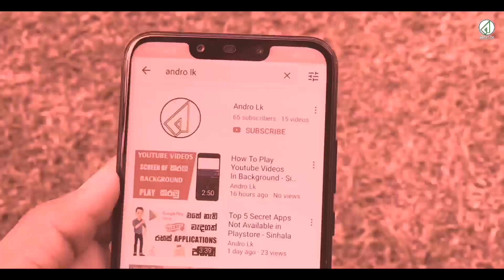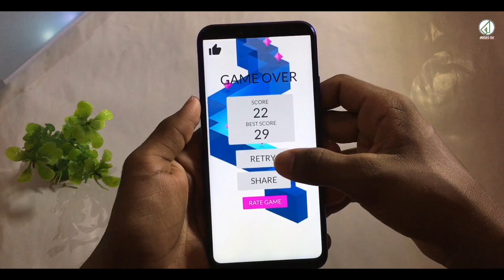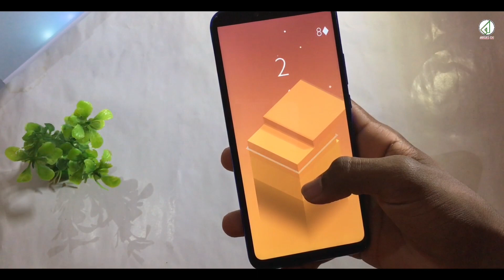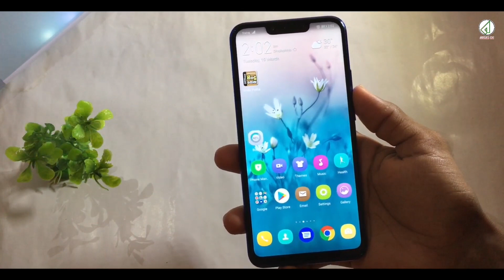Top 5 Hard And Casual Games For Android - Sinhala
In This Video, We Are Talking About Five Best Difficult And Hard Games.